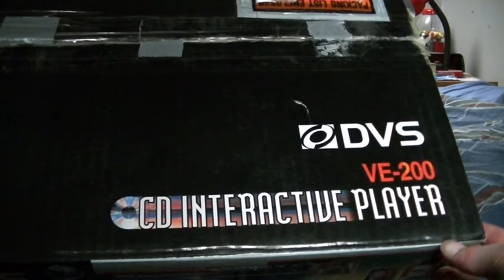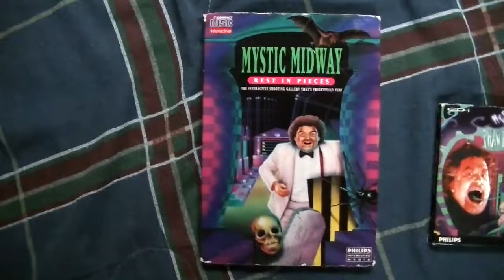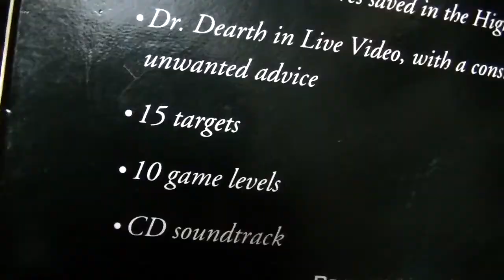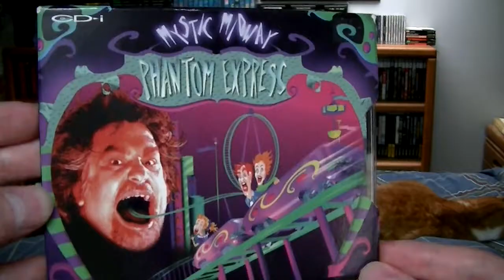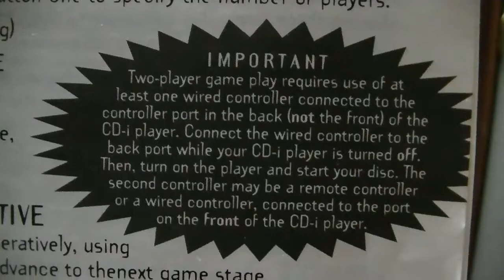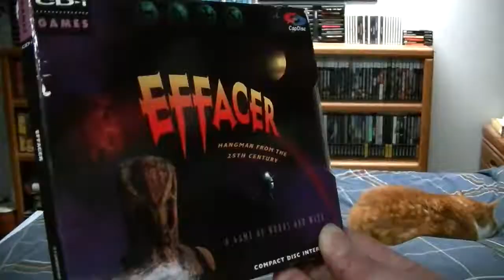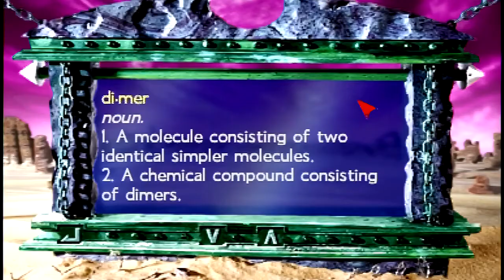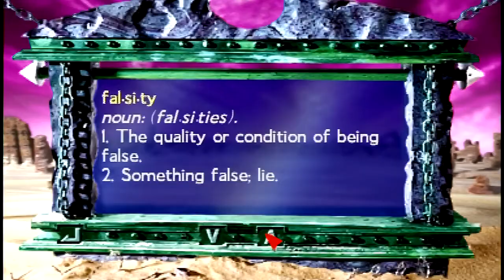My First CD-i Games - Black Sheep Game Reviews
Because I don't know any better, here's a (late) Halloween special covering my somewhat recently acquired CD-i and the first games I got with it.